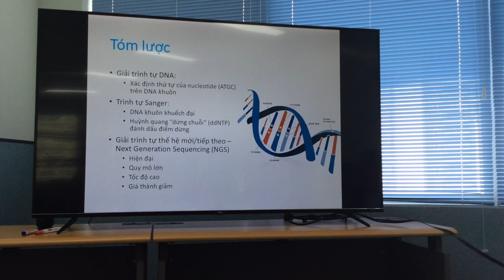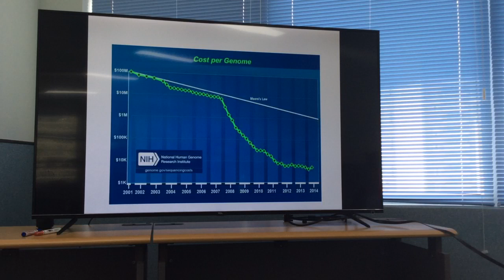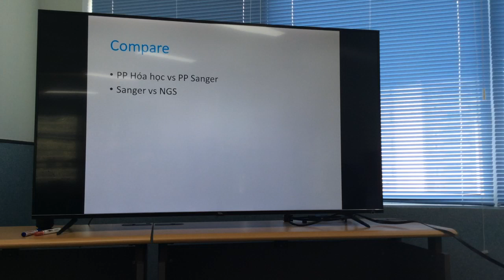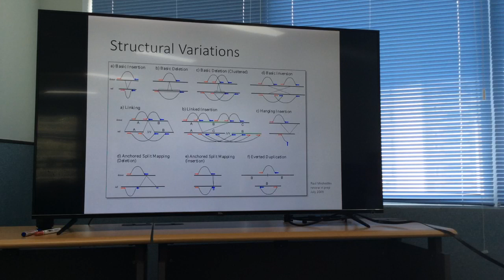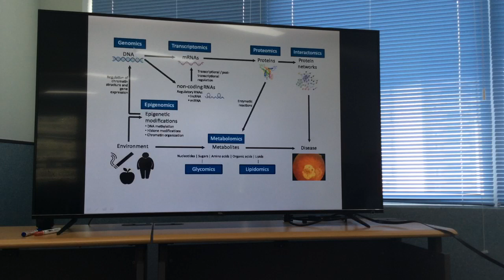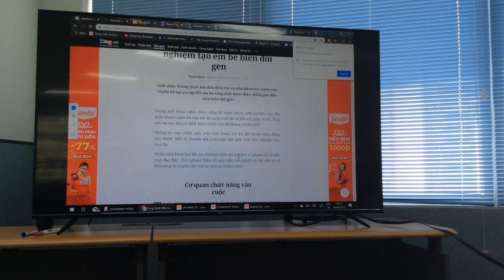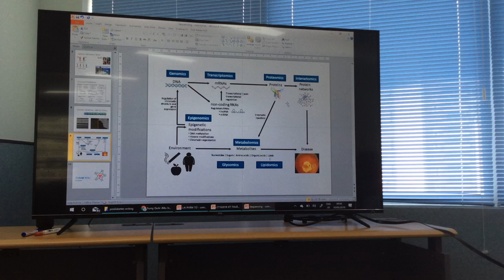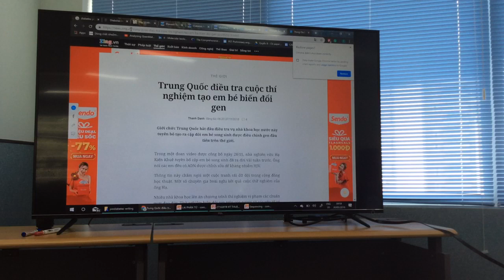THUYẾT TRÌNH SHPT GIẢI TT GEN 30 5 2019 P2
BÀI THUYẾT TRÌNH SINH HỌC PHÂN TỬ
ĐỐI TƯỢNG CK1 XN